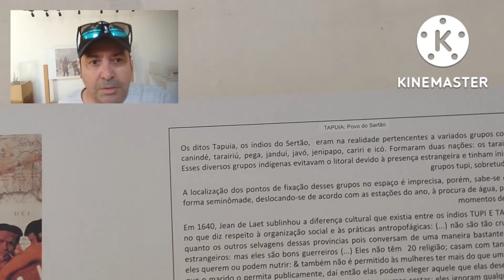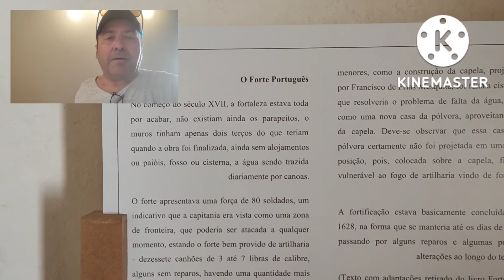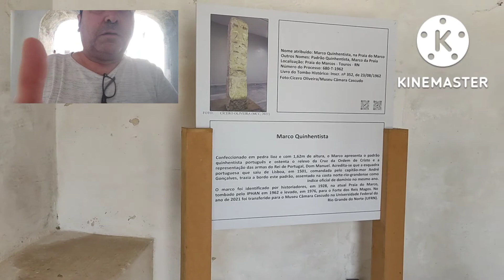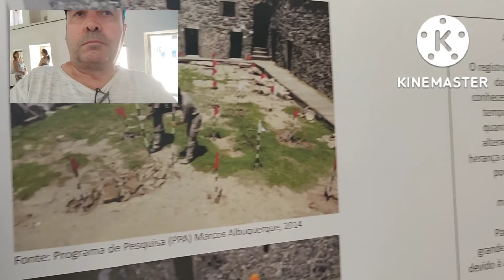Forte dos Reis Magos Natal RN.